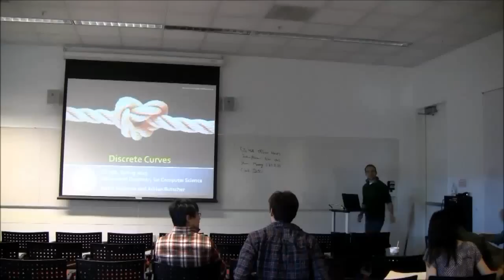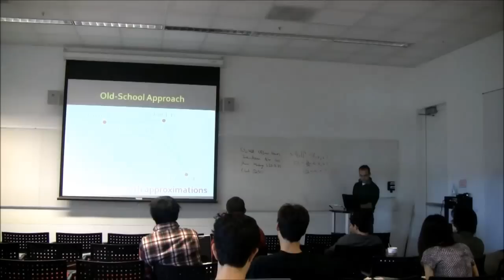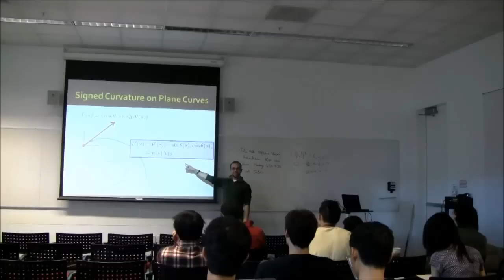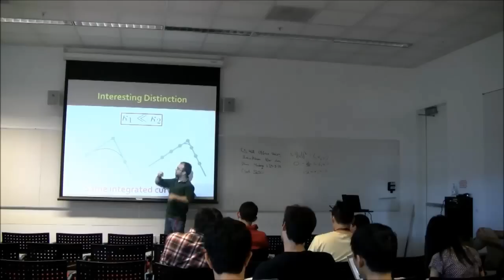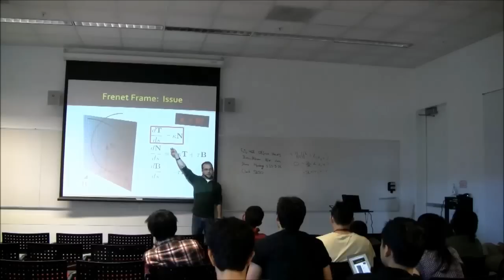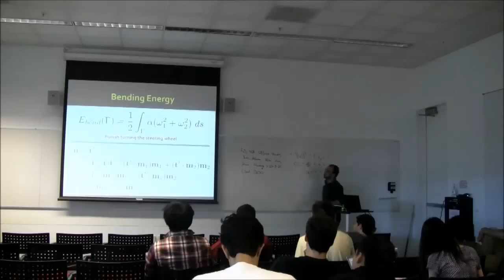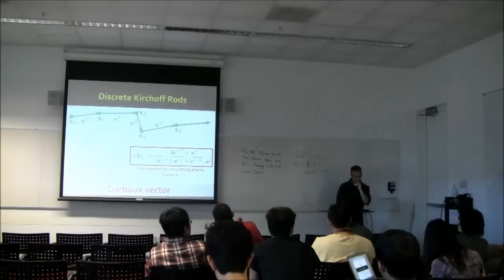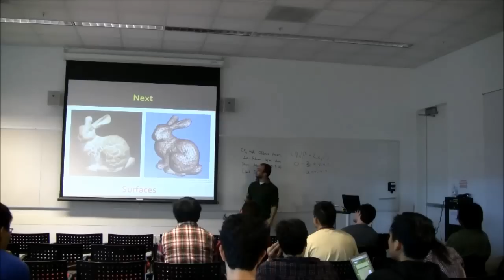Lecture 3: Discrete Curves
CS 468:  Differential Geometry for Computer Science